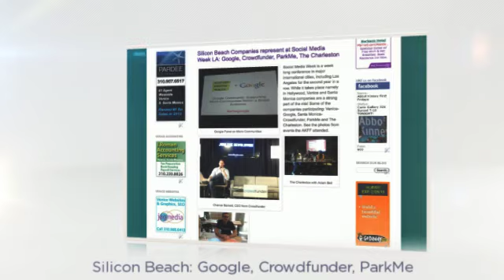Abbot Kinney First Fridays: It's All About Venice Events & Lifestyle!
Abbot Kinney First Fridays is all about Venice. The Page 1 Google Blog's main demographic is a Los Angeles audience interested in the Venice beach lifestyle. Covering shopping, nightlife, art, real estate and Venice events since 2008.